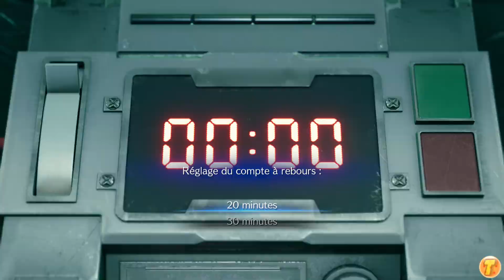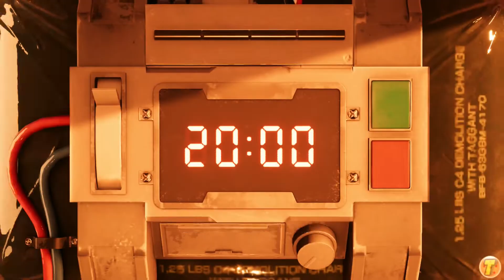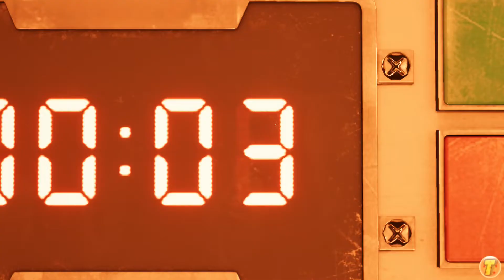FFVII Remake [FR][HD] - Ep 1 - Ex-Soldat